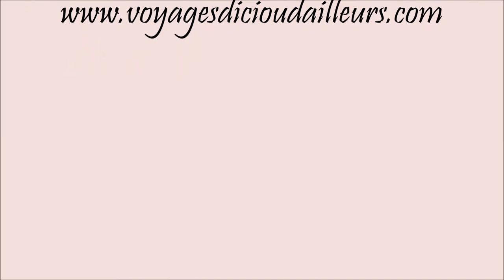Lalibela :11 églises souterraines à voir absolument en Ethiopie/églises moyenâgeuses en Ethiopie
Lalibela 11 églises souterraines  à voir absolument en Ethiopie, églises moyenâgeuses en Ethiopie. Site unique au monde !

Restez connecté(e), et parcourez mon nouveau blog de tutos faciles : tricot, crochet, couture, cuisine